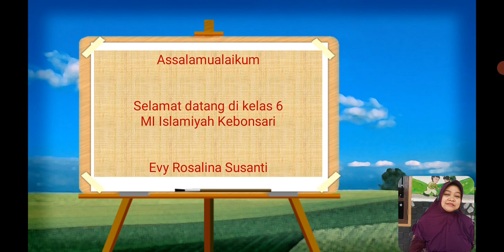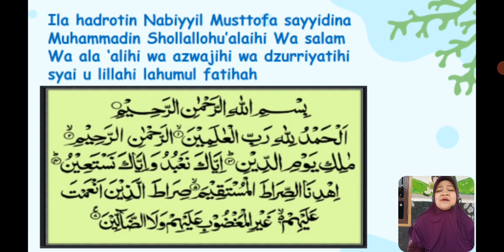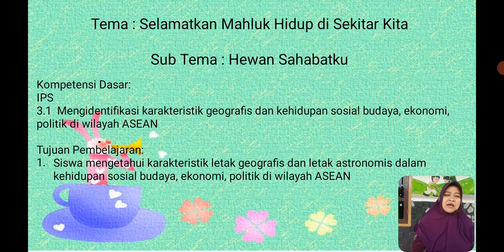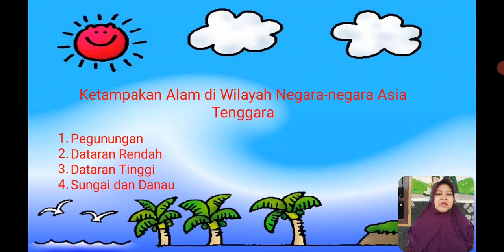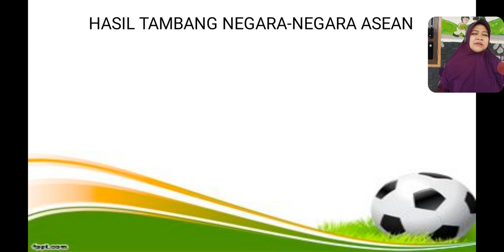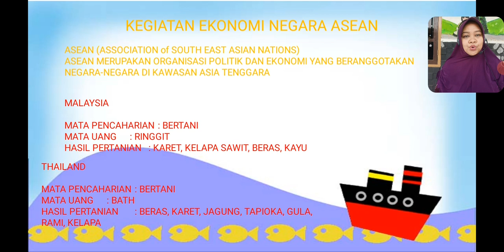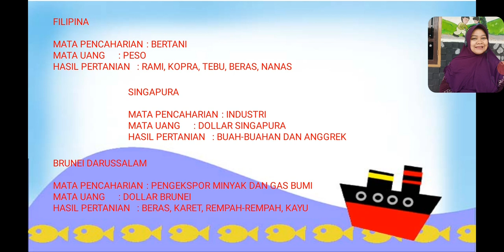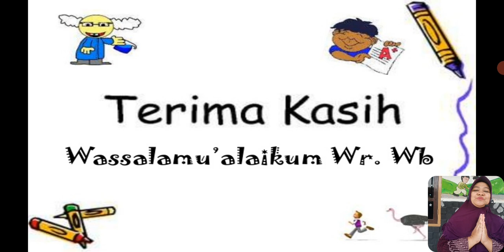BelajarbersamaSUKMA: Kelas 6 MI Islamiyah | Tema 1.2 (IPS) | Hewan Sahabatku